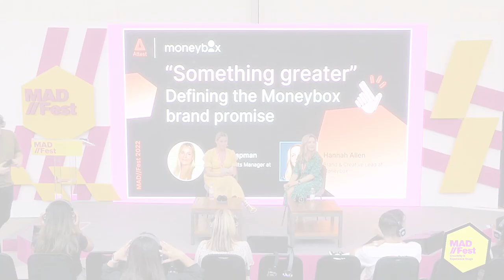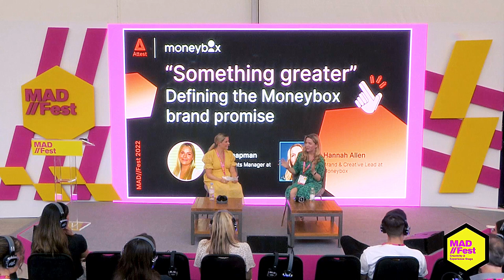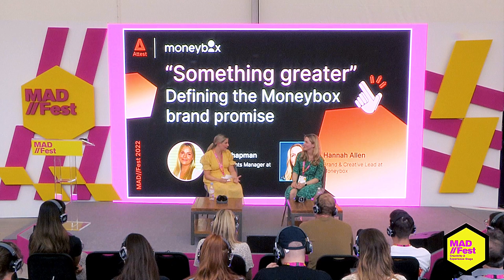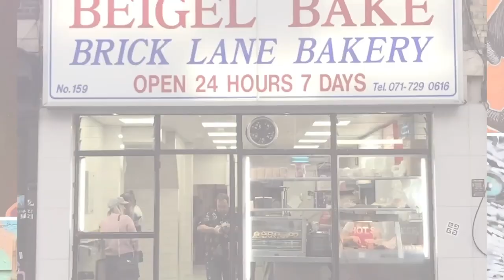“Something greater”: Defining the Moneybox brand promise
Captured at MAD//Fest London 2022 on 5th July on the Creativity + Experience Stage.

Speakers:
Hannah Allen, Brand & Creative Lead, Moneybox
Mark Tomkinson, Senior Customer Success Manager, Attest